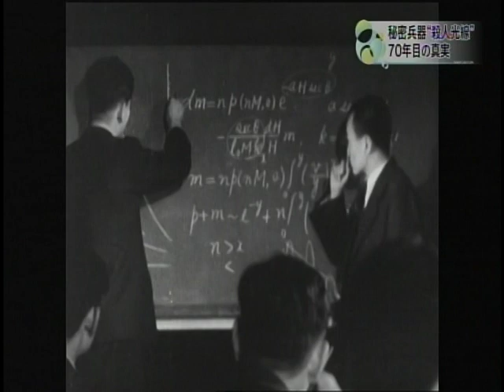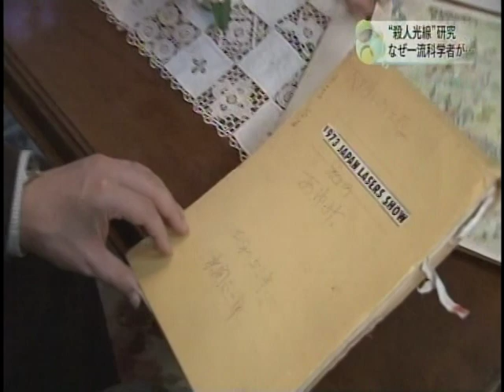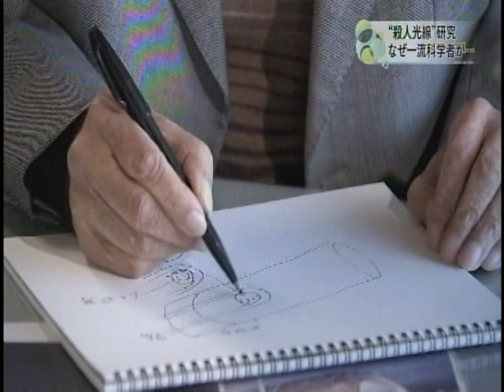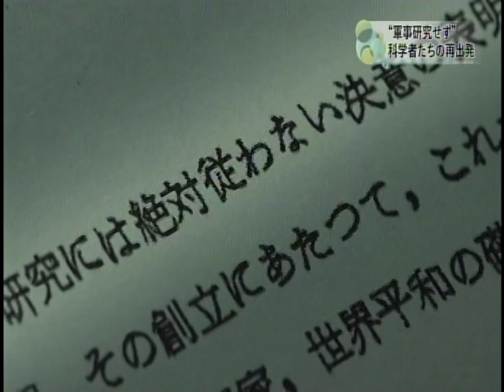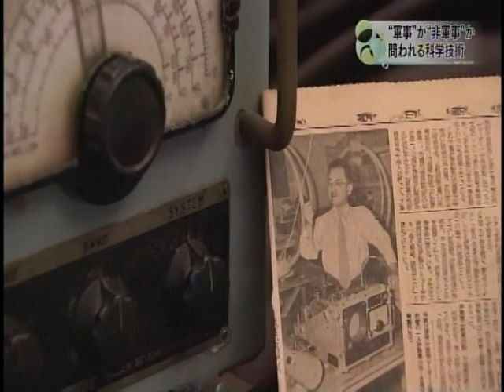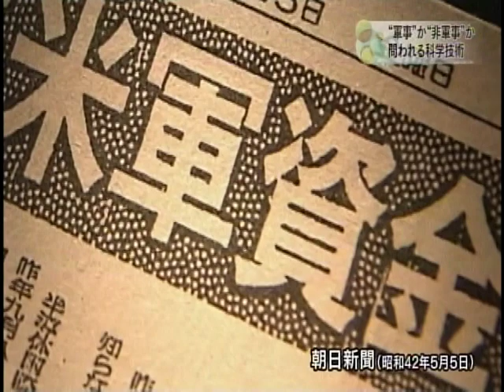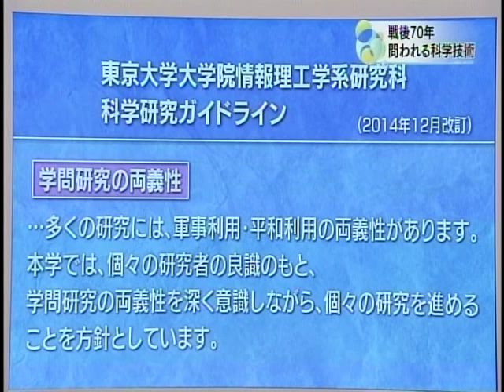「殺人光線」開発 戦争に翻弄された科学者～島田実験所70年目の真実～